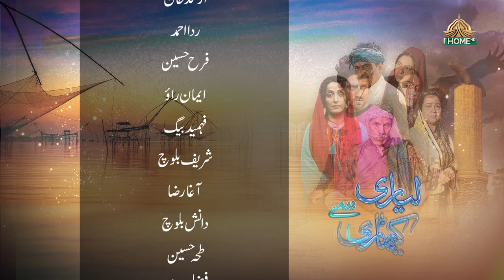Lyari Say Keamari Episode 17 Ptv Home